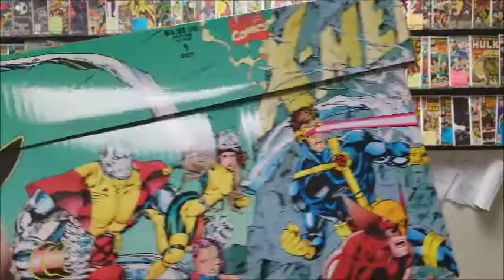Rogue and Gambit #1, Comic Review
Paul from @TeamAshen is back to tell us about an X-Book that Tim didn't care to read, Rogue and Gambit #1 from Marvel Comics!

If you want more Team Ashen just look for "Team Ashen" on all of the popular social media outlets! Thanks Paul! You da man!